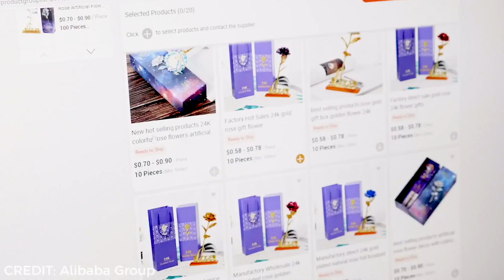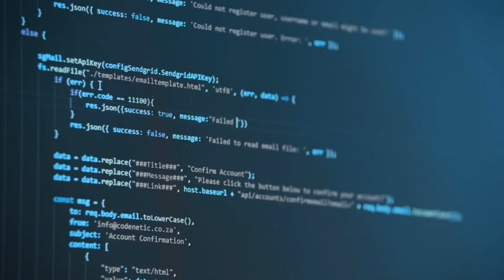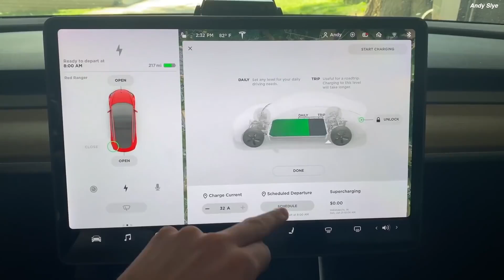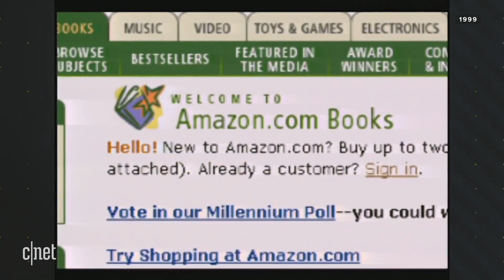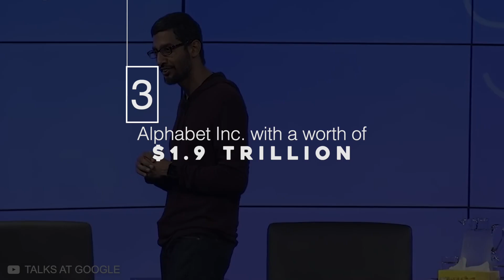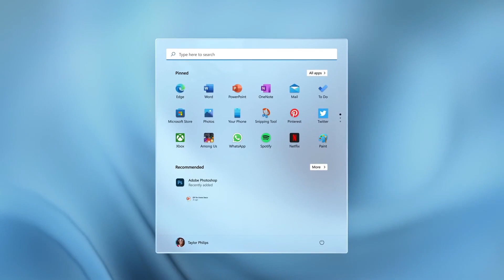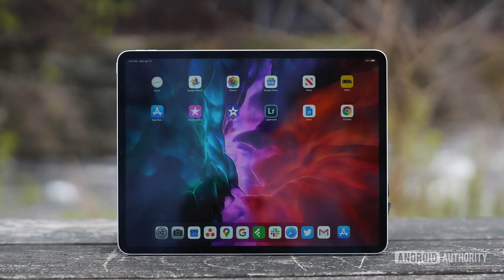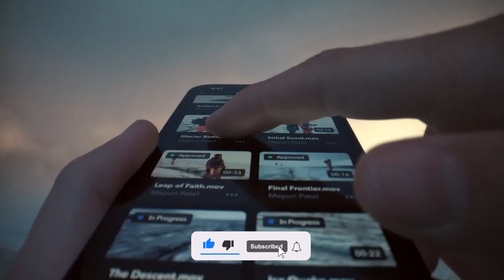Most Valuable Companies In The World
The world's biggest companies by revenue represent relatively new, faster-growth industries and mature, slower-growth ones ranging from ecommerce and tech devices to oil and retailing. No matter what, each company is a dominant force in its industry.

In today's video, we will be showing you the TOP 10 Most Valuable Companies in the world.